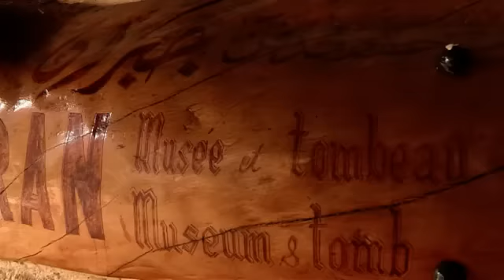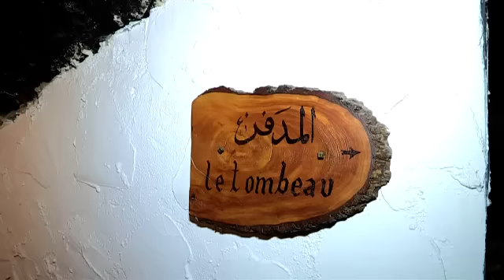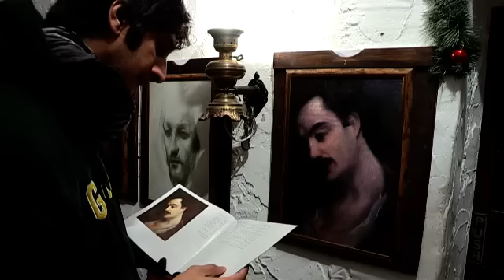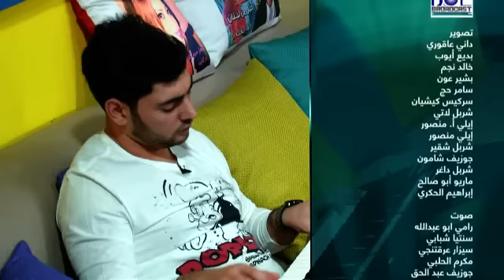يوميات ستار اكاديمي 9 الحلقة 74